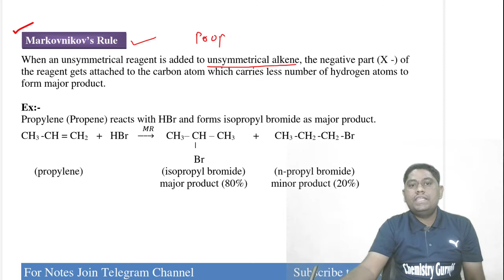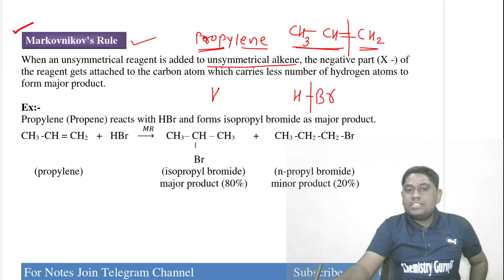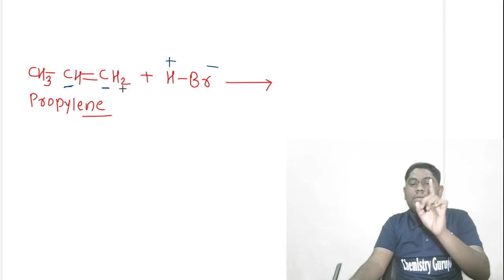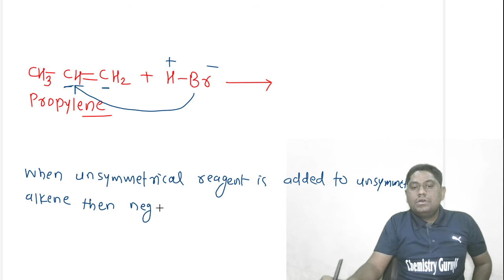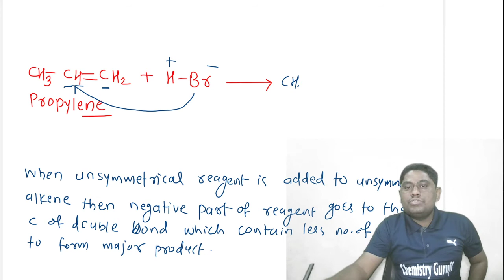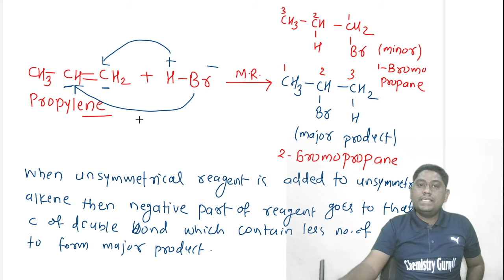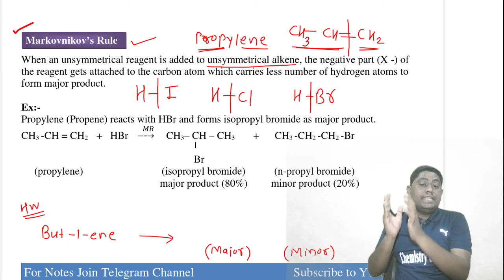Markovnikov's Rule l Scientist Naming Reactions l Chemistry l Rhushikesh Shende l Halogen Derivative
Rhushikesh Shende is a BE Mechanical graduate from SSGMCE, Shegaon. He has experience of 4+ years in teaching. He is an Unacademy educator since 2019.

Chemistry Guruji Rhushikesh Shende
On this Telegram Channel you will get Free Chemistry Notes for Class 11th & 12th Board Exam / NEET / JEE / CET
Maharashtra Board Question Bank
Chemistry
Maharashtra State Board
Reduced Syllabus-2021